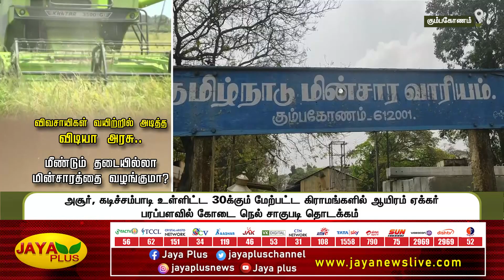விவசாயிகள் வயிற்றில் அடித்த விடியா அரசு | Farmer | DMK | TamilNadu Goverment